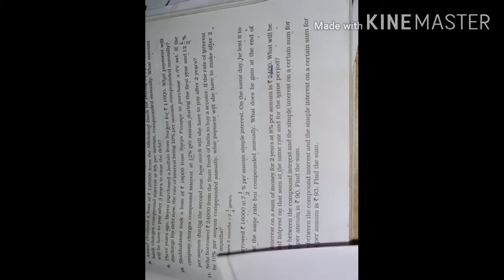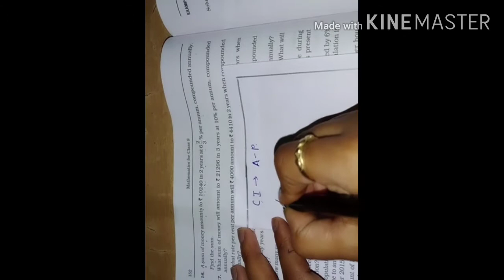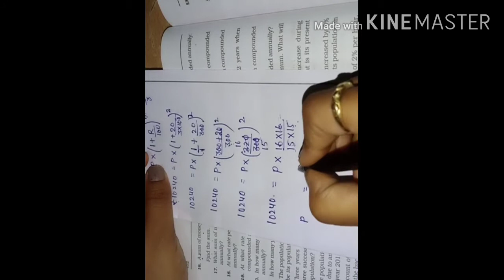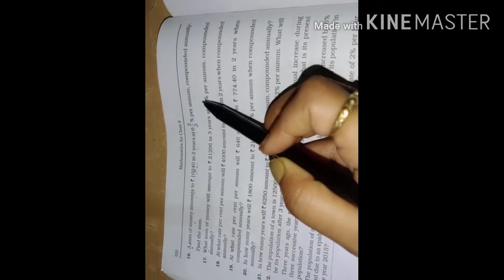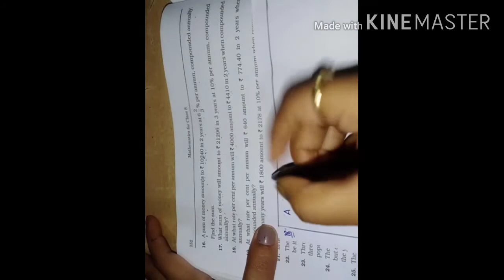Class-8#Chapter-11||COMPOUND INTEREST||Exercise-11B||Question number-15,16,17 and 18||R S Aggarwal.